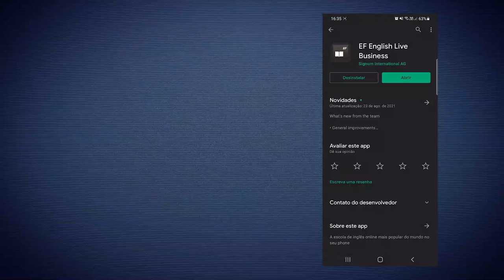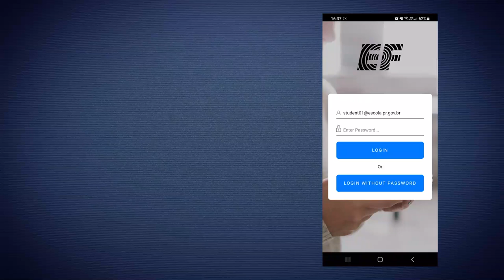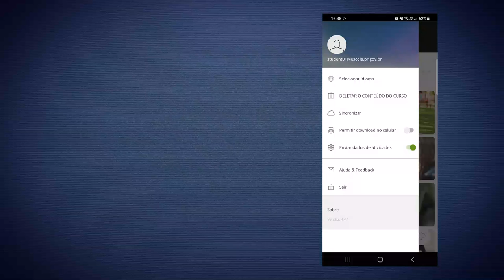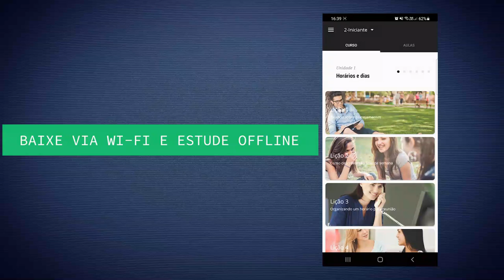Inglês Paraná - Acesso à plataforma pelo aplicativo